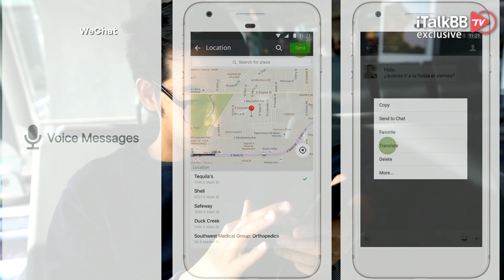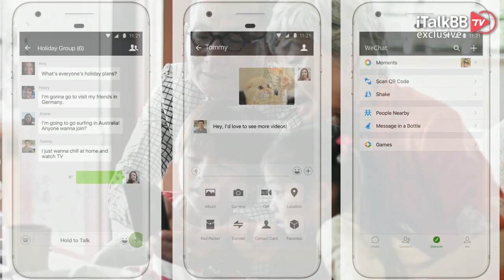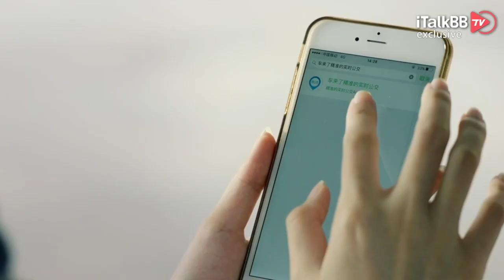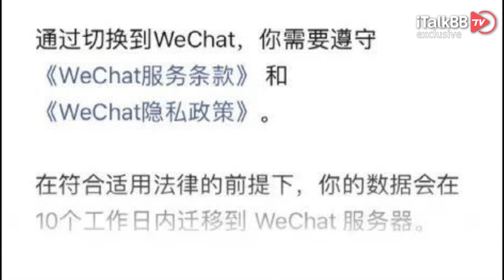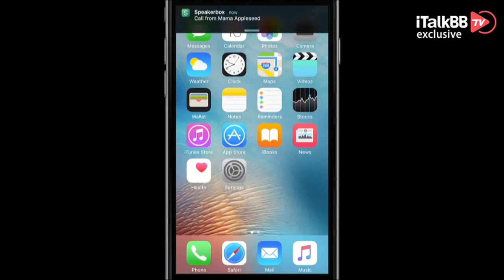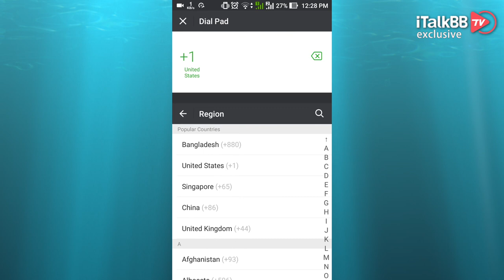微信和WeChat彻底分家，海外党将收不到国内消息？红包也抢不成？事实则是…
近几日，生活在北美的小伙伴们如果打开微信，可能会收到这样的一条来自腾讯官方的提醒—手机号绑定更新。更新说明指出，微信将根据绑定的手机号归属地，进行客户端的重新划分。如果你绑定的手机号归属地是中国大陆，那将继续使用微信，如果绑定了非中国大陆手机号，那将要使用WeChat，也就是微信海外版客户端。这个看似不经意的小动作，已经让很多忧心忡忡的小伙伴脑补出了一场大戏：微信海外版被拆分成Wechat，类似于完全独立于抖音的TikTok，那自己手机里的Wechat和国内会不会不互通，自己会不会彻底跟国内的亲朋好友们失联呀？！那么今天我们就来看一下，微信这波操作，到底是怎么回事。